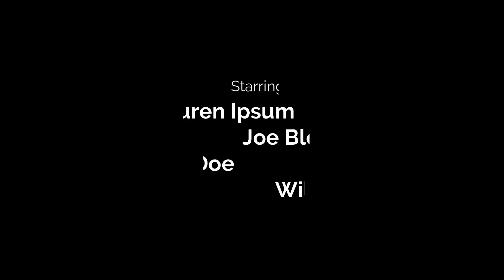Pakistani Reaction 0N😳 RAFTAAR_MICROPHONR CHECK🔥 |BAR'ISH EP Reaction |Raftaar New Trending Song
Follow 0N Instagarm